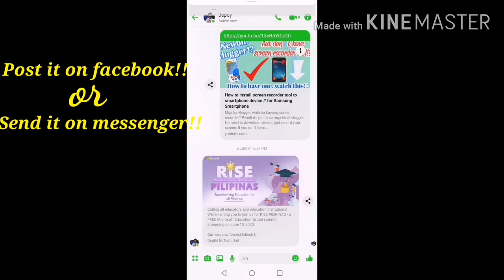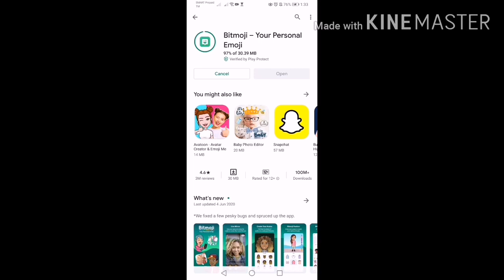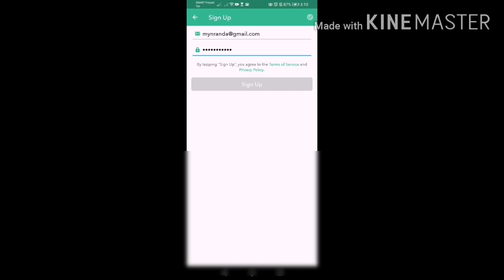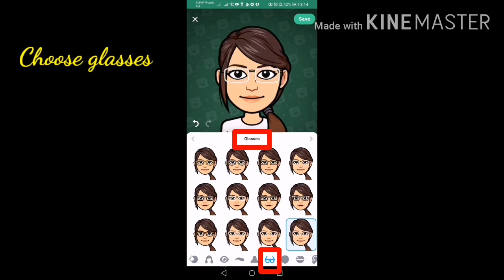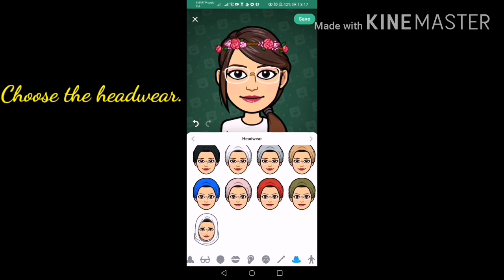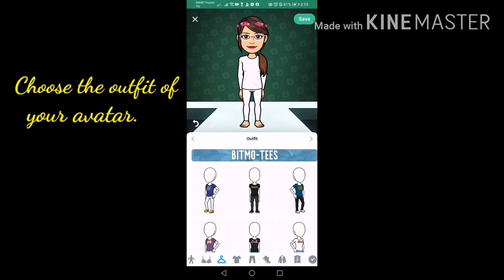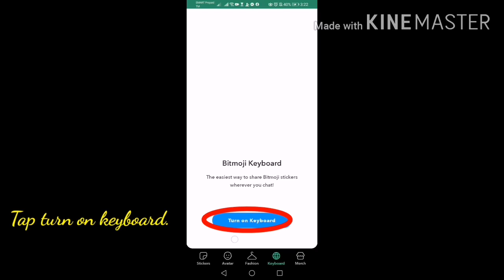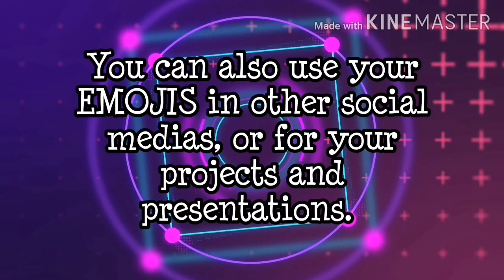Personalize your Emojis / Bitmoji / How to personalize Emoji using Bitmoji /Myn Randa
Do you want to personalize your emojis? Watch this video on how to personlize your emojis using Bitmoji! It's fun and has a variety of emojis perfect for your presentations, projects and sending messages through messenger or other social medias. You can also post it on facebook to express yourself or what you're feeling. Have fun watching and enjoy doing it for yourself!

Sharing the best emoji app based on my experience just for you guys!!!